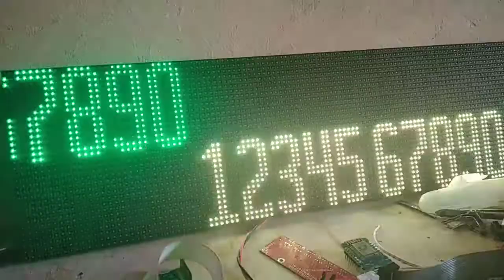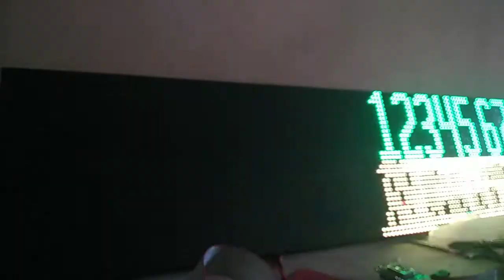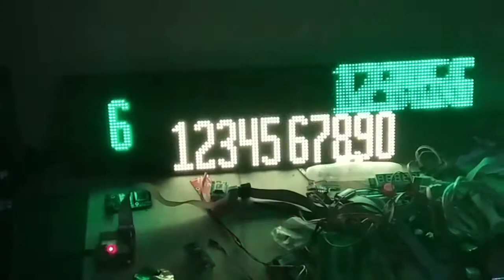February 7, 2021